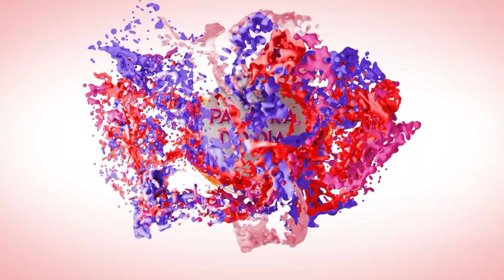Esteja pronta para perdoar – Palavra do Dia – 10/02/23